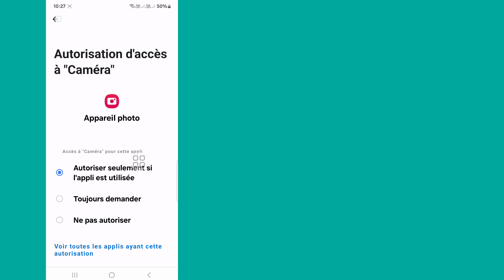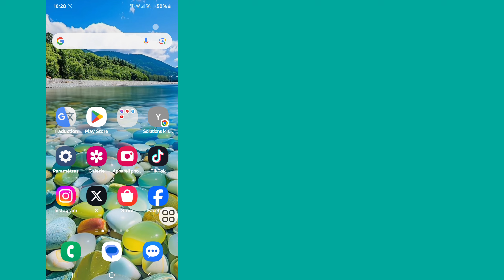Comment résoudre le problème d'échec de l'appareil photo Samsung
Solutions King.

Comment résoudre le problème d'échec de l'appareil photo Samsung | Avertissement Problème d'échec de l'appareil photo

Ici, dans cette vidéo, je vais vous montrer comment résoudre le problème de l'option du bouton J'aime du statut WhatsApp qui ne s'affiche pas. Regardez cette vidéo avec attention et ne sautez pas cette vidéo si vous sautez cette vidéo, vous ne comprendrez pas très bien, donc en cas de problème, vous pouvez me demander et commenter ci-dessous, j'essaierai de résoudre votre problème si vous aimez cette vidéo, alors cliquez sur J'aime et abonnez-vous à ma chaîne, merci.🙏